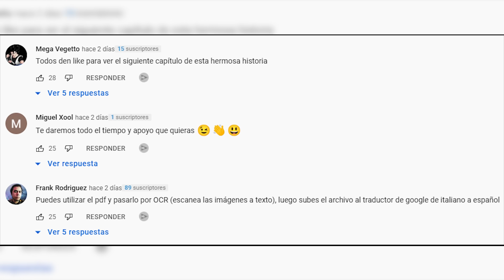GOHAN DEL FUTURO DERROTA A LOS ANDROIDES - DRAGON BALL GOHAN X TRUNKS AFTER 1 | DRAGON BALL SUPER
Otros títulos:

Explicación: Capítulo 1 de dragon ball Gohan x Trunks after
Análisis: Capítulo 1 de dragon ball Gohan x Trunks after
Resumen: Capítulo 1 de dragon ball Gohan x Trunks after

MIRA MIS OTROS VIDEOS:

DRAGON BALL AFTER VOLUMEN 1 | TODOS LOS CAPÍTULOS 1, 2, 3, 4, 5, 6, 7 Y 8 | DRAGON BALL SUPER
PICORO SE CONVIERTE EN LA ÚLTIMA ESPERANZA DE LA HUMANIDAD - DRAGON BALL AFTER 8 | DRAGON BALL SUPER
KAKAROTTO SE CONSUME EN MALDAD Y DESTROZA A GOHAN - DRAGON BALL AFTER 7 | DRAGON BALL SUPER
KAKAROTTO EXTERMINA A LOS GUERREROS Z DE SU UNIVERSO - DRAGON BALL AFTER 6 | DRAGON BALL SUPER
VEGETA EXPLOTA EN IRA PARA ENFRENTAR A GOKU - DRAGON BALL AFTER 4 Y 5 | DRAGON BALL SUPER
VEGETA DOMINA EL SÚPER KAIOKEN Y DERROTA A GOKU - DRAGON BALL AFTER 3 | DRAGON BALL SUPER
GOKU SE CONVIERTE EN EL ENEMIGO DE LA HUMANIDAD - DRAGON BALL AFTER 1 Y 2 | DRAGON BALL SUPER
Kimetsu No Yaiba: Segunda Temporada - El Distrito Rojo en 12 Minutos (más o menos) | Demon Slayer
GOKU DESAFÍA A LOS DIOSES Y ES DERROTADO - DRAGON BALL KAKUMEI CAPÍTULO 2 / DRAGON BALL SUPER
EL DÍA EN QUE GOGETA FUE HUMILLADO - DRAGON BALL SUPER / DRAGON BALL Z / DRAGON BALL NEW AGE
APARECE LA MADRE DE LOS ÁNGELES - DRAGON BALL KAKUMEI CAPÍTULO 1 / DRAGON BALL SUPER / DRAGON BALL Z
RESUMEN : BOKU NO HERO ACADEMIA HEROS RISING EN 10 MINUTOS